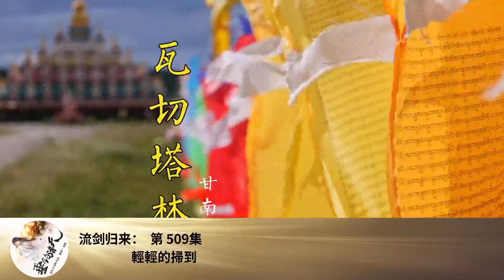流劍歸來： 第 509集